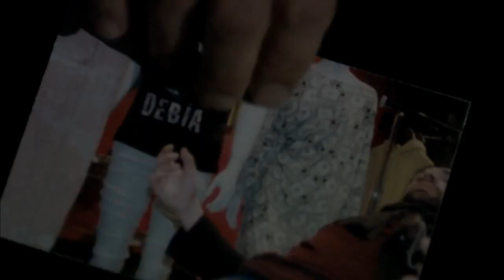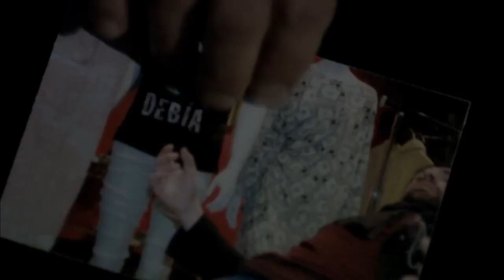Kaya - First Time (Malta 2012 - Eurovision Final)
This is Kaya's entry in the 2012 Maltese Eurovision Final. The song, "First Time" is penned by Greek songwriter Gorgi. Parts from the songwriter's Demo version of the track are being heard in the intro and ending.This video clip contains images and scenes from the film DOS (A love story in reverse), released in 2011 as well as parts from various BBC documentaries.(No copyright infringement intended). You can also purchase both editions of the single, through itunes: